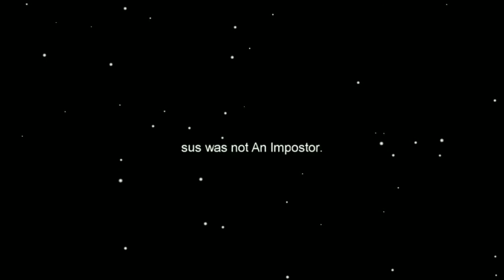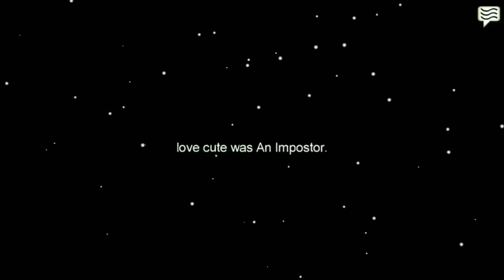Among Us Is Epic Part 8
Gamers please smash like and watching full video 🙏🔥
I win on Cremate and I lost on Imposter 😎
(Comments)